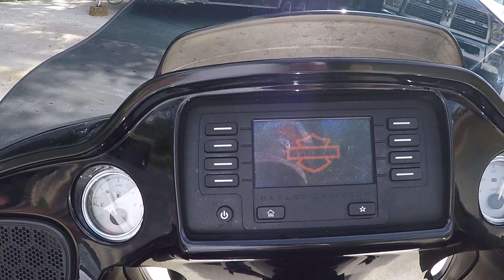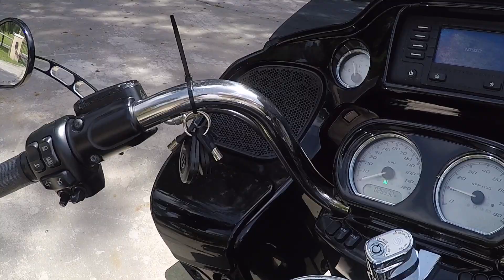*** SOLD *** 2015 HARLEY DAVIDSON ROAD GLIDE FLTRX TOURING BAGGER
*** SOLD *** 2015 HARLEY DAVIDSON ROAD GLIDE FLTRX TOURING BAGGER, 1 Owner Excellent Condition!